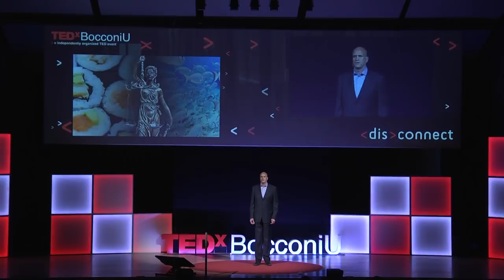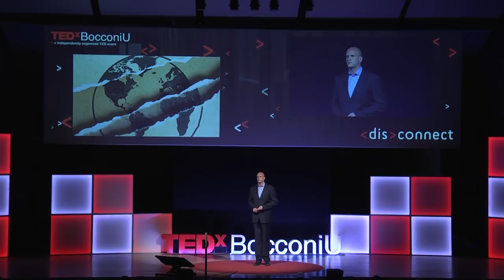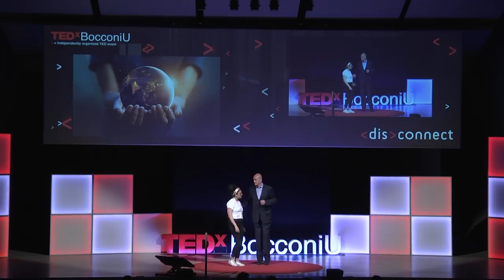Joe, Bit and Global Bob | Massimo Morelli | TEDxBocconiU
If we want to avoid disasters such as world wars or revolutions, we need to face global problems with global solutions, not with national solutions. Professor Morelli explores the disconnect between needs and solutions in today’s world of globalization and automation through Joe, Bit, and Global Bob.  Massimo Morelli is Professor of Political Science and Economics at Bocconi University.

He's a Research Fellow at Centre for Economic Policy Research (CEPR), Innocenzo Gasparini Institute for Economic Research (IGIER), and Carlo F. Dondena Centre for Research on Social Dynamics and Public Policy.

His Research interests include game theory, mechanism design, political economy, governance institutions, development economics, behavioral and public economics, comparative politics and international relations. This talk was given at a TEDx event using the TED conference format but independently organized by a local community.